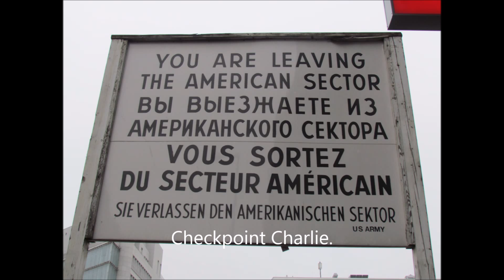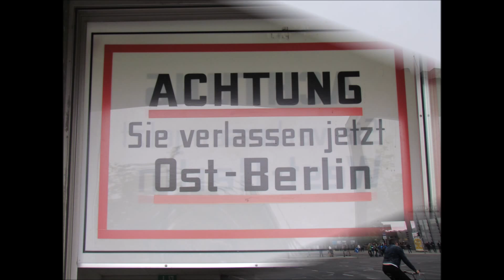Skønne Berlin oktober 2016.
En tur rundt i Berlins gader.
The streets of Berlin.
Schönen Berlin.